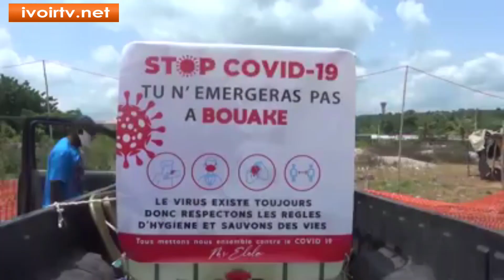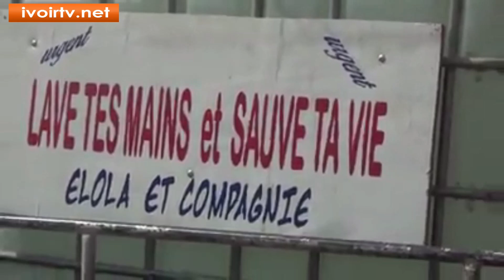Bouaké/ Lutte contre la COVID19 : Elola et Compagnie accentue ses actions dans la région de Gbêkê.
La COVID19 ne passera pas par la Région de Gbêkê. Elola et Compagnie a pris l'engagement   de faire barrière à cette pandémie. Cette entreprise a mis en place un impressionnant dispositif aux l'entrées de la ville de Bouaké pour le lavage de mains et la désinfection des véhicules à transport commun. Elola Adama, Directeur de ladite structure va au delà des corridors. Les lieux de cultes, les écoles, les marchés et d'autres espaces publics bénéficient aussi de ses actions sociales et humanitaires, bien que toutes ses initiatives soient réalisées sur fond propre.  L' engagement d'Elola reste la même, cependant l'apport des autorités locales, partenaires au développement et d'autres opérateurs économiques est nécessaire.
Un reportage de François M'BRA II